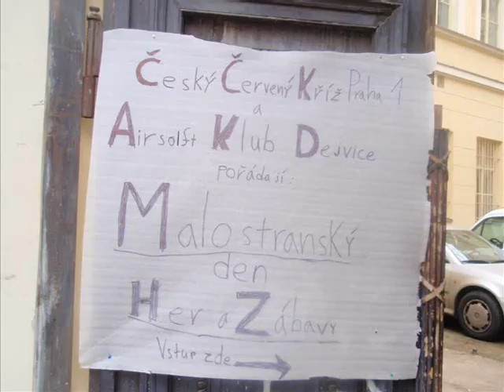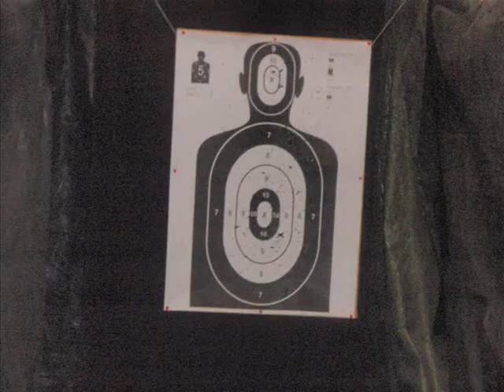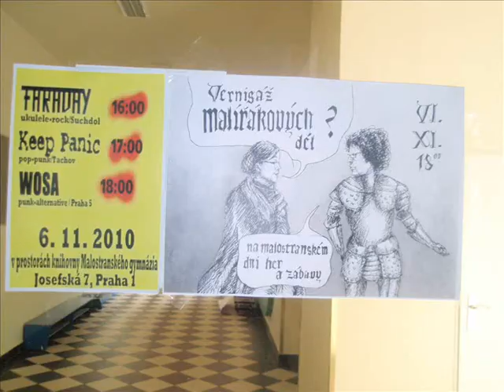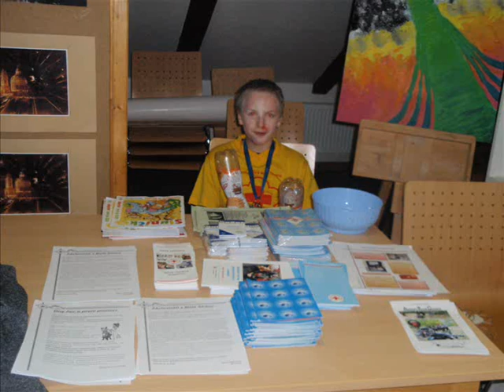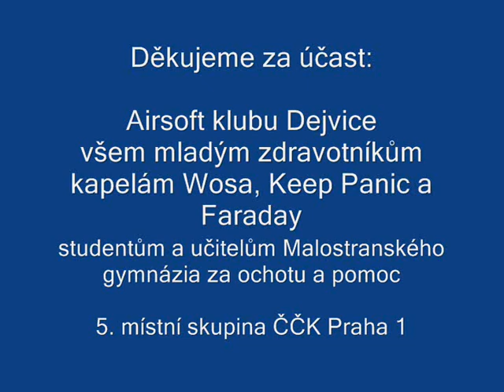Malostranský den her a zábavy III. (2010)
Malostranský den her a zábavy III. se konal na Malostranském gymnáziu v Josefské ulici v sobotu 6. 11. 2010. Pořádala ho zde naše "malostranská" 5. místní skupina Českého Červeného kříže Praha 1 ve spolupráci s Airsoft Klubem Dejvice. Všichni si mohli zahrát naše oblíbené hry, vyzkoušet si resuscitaci na andule, nechat si namaskovat krvavou ránu a zastřílet si z airsoftky. Airsofťáci nám navíc předvedli, jak takticky dobývat školu. Akci završil koncert kapel Faraday, Keep Panic a Wosa. Konala se zde i vernisáž malířákových děl.